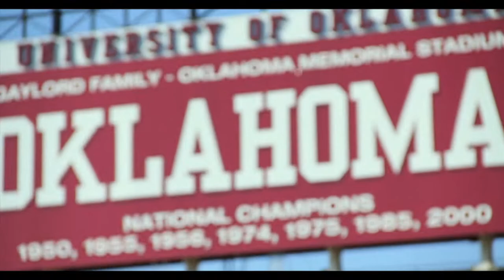Being a Sooner Means... [HD]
Video for the "Being a Sooner means..." contest. Produced by James Fraschilla. Featuring Steven Pledger, Eden Williams, Sam Delagi, and Lauren Abston.